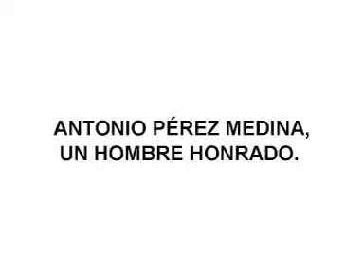Antonio Pérez Medina, un hombre honrado.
Las Palmas de Gran Canaria, 23 de Agosto 2011.